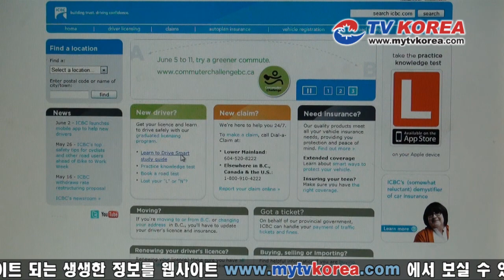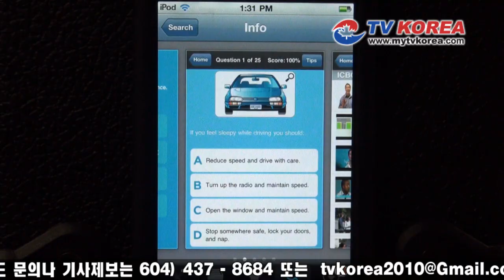20110608_뉴스_운전면허 시험공부 스마트폰으로 한다.f4v